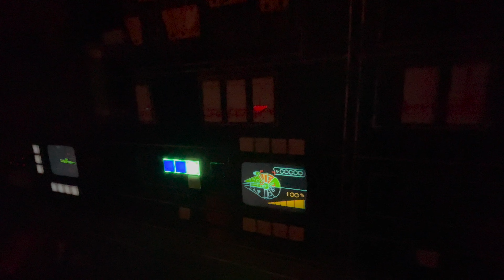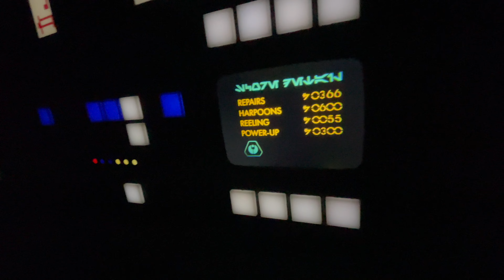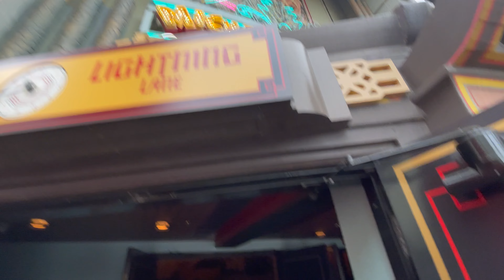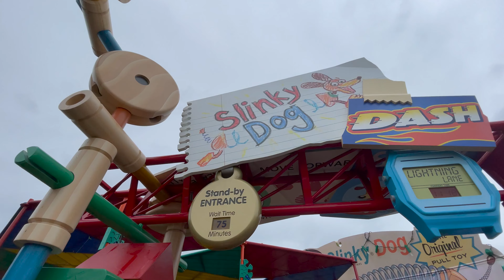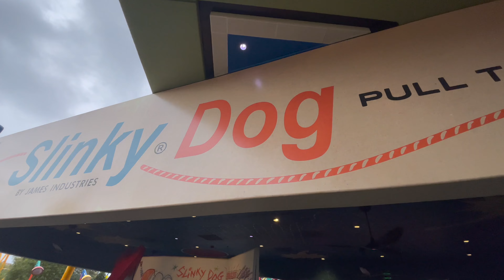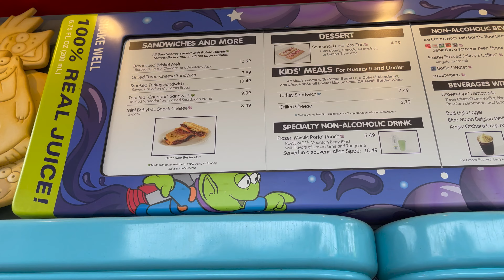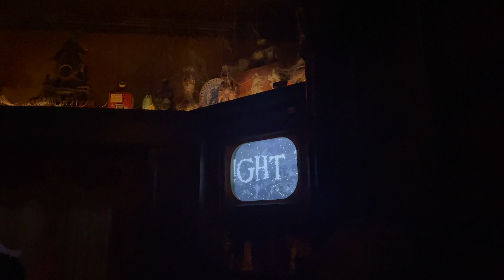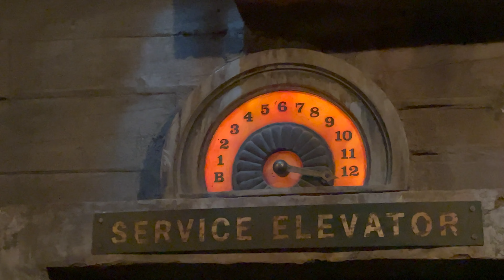Disney's Hollywood Studios Park Vlog - 2022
Brittany and Parker are joined by Brittany's parents at Hollywood Studios.
-Rise of the Resistance
-Smuggler's Run
-Mickey and Minnie's Runaway Railroad